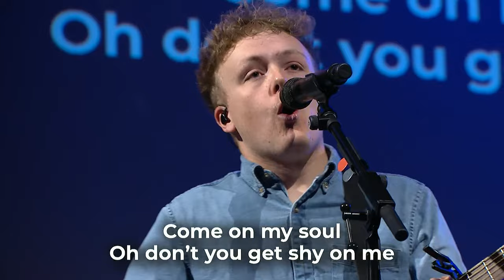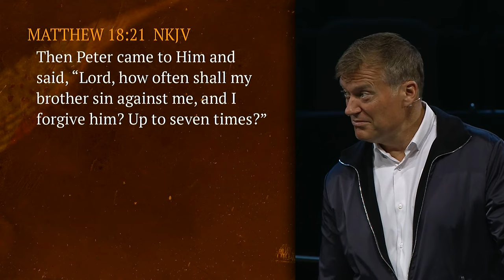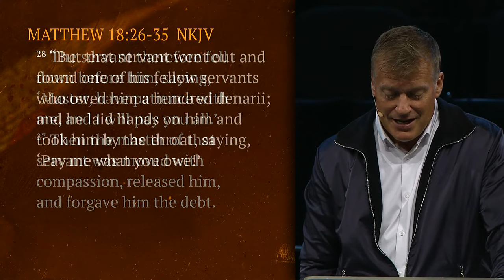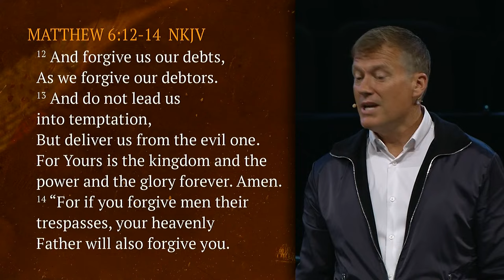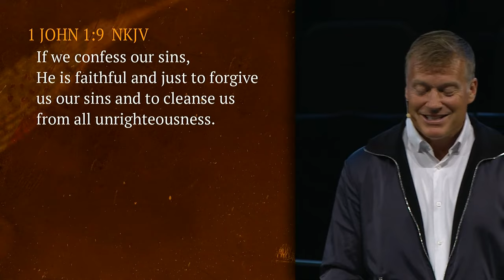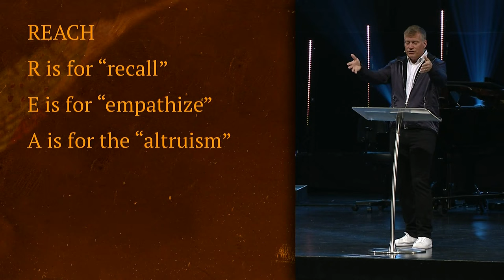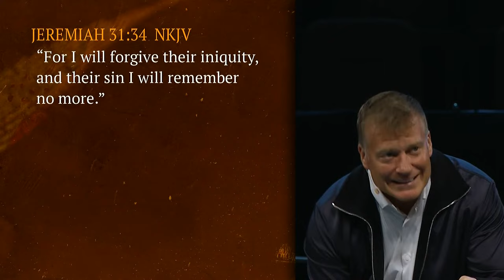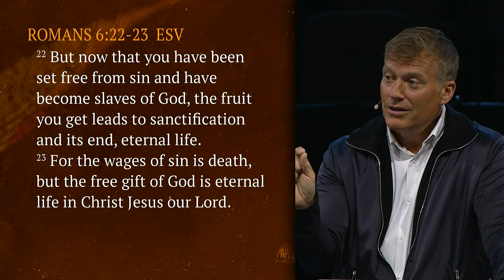The Freedom of Forgiveness - Pastor Charles Billingsley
Matthew 18:21 Then Peter came to Him and said, “Lord, how often shall my brother sin against me, and I forgive him? Up to seven times?”

22 Jesus said to him, “I do not say to you, up to seven times, but up to seventy times seven.

23 Therefore the kingdom of heaven is like a certain king who wanted to settle accounts with his servants. 24 And when he had begun to settle accounts, one was brought to him who owed him ten thousand talents.

25 But as he was not able to pay, his master commanded that he be sold, with his wife and children and all that he had, and that payment be made.

26 The servant therefore fell down before him, saying, ‘Master, have patience with me, and I will pay you all.’

27 Then the master of that servant was moved with compassion, released him, and forgave him the debt.

28 “But that servant went out and found one of his fellow servants who owed him a hundred denarii; and he laid hands on him and took him by the throat, saying, ‘Pay me what you owe!’ 29 So his fellow servant fell down at his feet and begged him, saying, ‘Have patience with me, and  I will pay you all.’ 30 And he would not, but went and threw him into prison till he should pay the debt. 31 So when his fellow servants saw what had been done, they were very grieved, and came and told their master all that had been done. 32 Then his master, after he had called him, said to him, ‘You wicked servant! I forgave you all that debt because you begged me. 33 Should you not also have had compassion on your fellow servant, just as I had pity on you?’ 34 And his master was angry, and delivered him to the torturers until he should pay all that was due to him.

35 “So My heavenly Father also will do to you if each of you, from his heart, does not forgive his brother his trespasses.”

How do we become a person who forgives?

It is an absolute necessity in our lives.

It is obviously not an option. It’s a command.

Jesus mentions this multiple times in Scripture:

Matthew 6:12-14

12 And forgive us our debts, As we forgive our debtors.

13 And do not lead us into temptation,

But deliver us from the evil one. For Yours is the kingdom and the power and the glory forever. Amen.

14 “For if you forgive men their trespasses, your heavenly Father will also forgive you.

Luke 6:37 “Do not judge others, and you will not be judged. Do not condemn others, or it will all come back against you. Forgive others, and you will be forgiven.

Luke 17:3-4 “If another believer sins, rebuke that person; then if there is repentance, forgive. Even if that person wrongs you seven times a day and each time turns again and asks forgiveness, you must forgive.”

Mark 11:25 “And whenever you stand praying, if you have anything against anyone, forgive him, that your Father in heaven may also forgive you your trespasses. 26 But if you do not forgive, neither will your Father in heaven forgive your trespasses.”

When it comes to forgiveness, there are

2 things we must do:

1.   Accept the Forgiveness of God

1 John 1:9

9 If we confess our sins, He is faithful and just to forgive us our sins and to cleanse us from all unrighteousness.

2.  Practice the Forgiveness of God

“If you want to live – forgive.”

An unforgiving heart becomes a hindrance to our faith

1 Corinthians 13 – Love doesn’t keep a record of wrongs.

REACH:
R is for “recall”—remembering the hurt that was done to you as objectively as you can.
E is for “empathize”—trying to understand the viewpoint of the person who wronged you.
A is for the “altruism”—thinking about a time you hurt someone and were forgiven, then offering the gift of forgiveness to the person who hurt you.
C is for “committing”—publicly forgiving the person who wronged you
H is for “holding on”—not forgetting the hurt, but reminding yourself that you made the choice to forgive.
So how do we practice the forgiveness of God?

By forgiving others just like God forgives us.

How does God forgive us?

God forgives completely
God forgives repeatedly
God forgives generously
God forgives freely

- Timeline
0:00 Welcome to Thomas Road
3:30 Worship
34:00 Sermon
1:15:00 Invitation